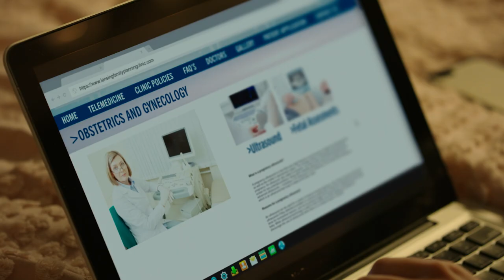Cheerleader Abduction - Official Trailer - MarVista Entertainment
When her daughter becomes increasingly secretive, a mother fights to stop her daughter from making a terrible mistake with lasting consequences.

Cast: Kristin Harris, Jerni Stewart, Sarah Constible, Karl Thordarson

Olivia (Jerni Stewart) is Trish's (Kristin Harris) golden child—a straight-A student and captain of her cheerleading squad. But what Trish, a small-town mayor and governor hopeful, doesn’t know is that Olivia is hiding an unplanned pregnancy. Desperate not to disappoint her parents and ruin her family’s perfect reputation, Olivia promises her baby to Pam (Sarah Constible), the organizer of an underground adoption ring, if Pam can help her deliver in secret. As Trish’s once-perfect daughter suddenly shuts her out of her life with lies and sneaking around, Trish’s motherly intuition kicks into high gear. Can she uncover the truth about what’s wrong with her daughter in time to save her and the baby?